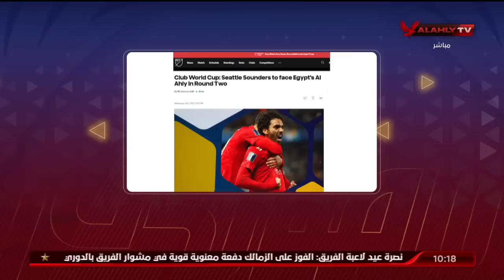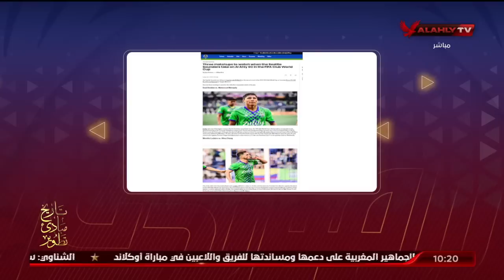روزان نصر وجولة في أهم الأخبار التي تناولتها الصحف العالمية بشأن مونديال الأندية.. وأخبار البعثة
روزان نصر وجولة في أهم الأخبار التي تناولتها الصحف العالمية بشأن مونديال الأندية.. وأخبار البعثة بالمغرب